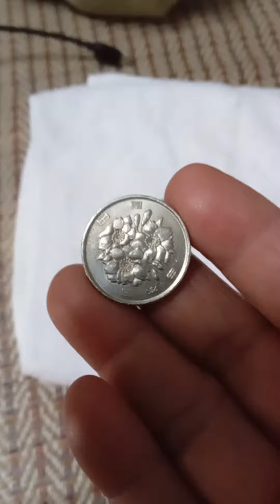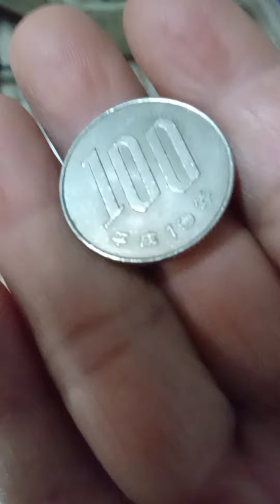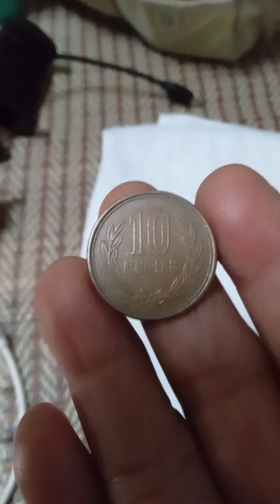รีวิวเหรียญต่างชาติ ป้าเดือน